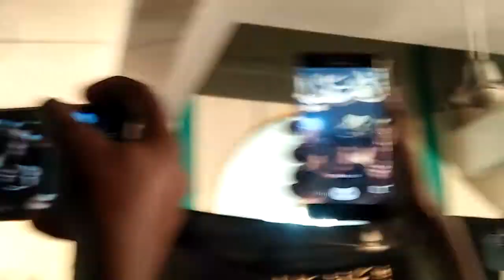Abbas Meer-e-Karwan | Ali Shanawar & Ali Jee | Idara Minhaj-ul-Hussain,Johar Town,Lahore | 23,Ramzan